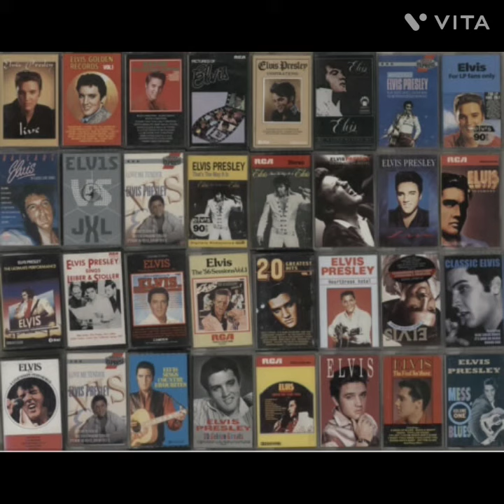An Independent Opinion On Not Favouring Elvis Presley's Showing Of 'Love, Affections' To His FANS.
A Video Coverage Is About: An 'Individual View' On Not Supporting Elvis Presley's Expression Of 'Love & Affections' Through HUGGING, KISSING, HOLDING, ETC. To His {Female} FANS Both 'ON-STAGE' And.     'OFF-STAGE' And 'Giving An Explanation' Of SONGS OF ELVIS PRESLEY'S 'WORLDWIDE LISTENERS' Displayed Their LOVE & AFFECTIONS Through Sending GREETING CARDS In 'ELVIS PRESLEY ERA'; Has Been Displayed To YouTube Channel Of Sonali Nag And ELVIS PRESLEY. Thanks.